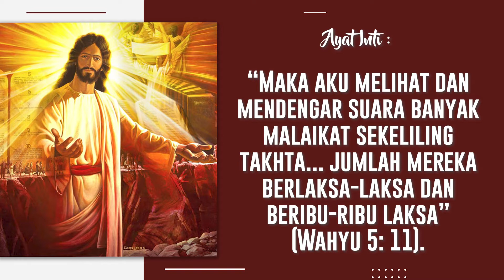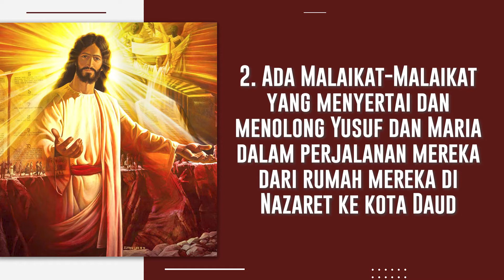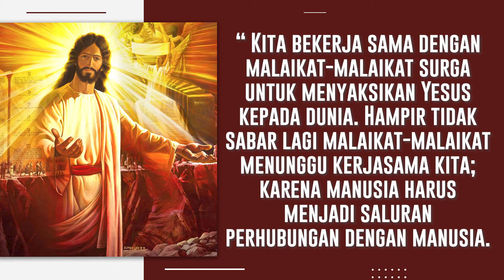Salam Sigap 29 Januari 2021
Kiranya kita diteguhkan oleh Firman Tuhan melalui Salam Sigap edisi 29 Jan 2021 ini. Tuhan Memberkati Kita. Haleluya. Amin